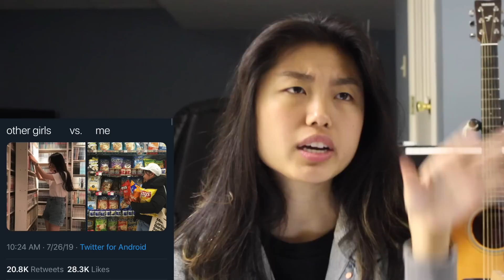Quirky Culture Must Be Stopped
Hey guys! and enter my code "notevenemily80" to get started with 8 free meals, that’s $80 off your first month of HelloFresh!!!

I hope you guys enjoyed the video!!! Hugs and kisses!!